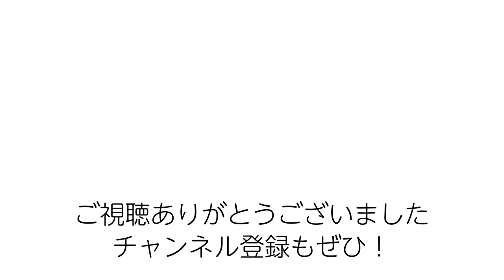029 【眼鏡好きに刺さるデザイン】Jacques Durand（ジャックデュラン）のご紹介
2007年にオープンした渋谷のアイウェアセレクトショップ、KLEIN EYEWEARのYouTubeチャンネル。

インポートブランドをメインに、トレンド感溢れるメガネ・サングラスを数多く取り扱っております。

MC：矢澤直人（KLEIN EYEWEAR）